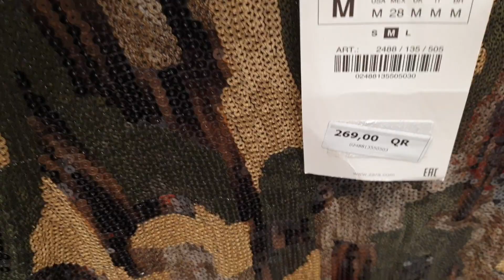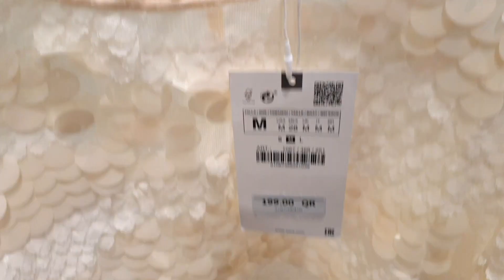ZARA FallWinter2019 vs BERSHKA AutumnWinter2019 SEQUINS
Let's see What's in Store this season:
NEW in ZARA vs. Bershka Autumn Fall Winter 2019
New Arrivals in Zara Fall Winter fashion and BERSHKA Fall Winter 2019 ladies wear particularly clothing with SEQUINS.

I love both ZARA and BERSHKA for coats and jackets, they are elegant and functional. Fall Winter 2019

In this episode I am showing you the Fall Winter 2019 SEQUINS - sequined dress, sequined blouses, sequined knitwear, sequined blazer from Zara and BERSHKA stores for the FestiveSeason2019 Party seasons for upcoming Christmas parties and events and even up to the New Year 2020 celebrations.

If you are new to my channel and want to see more fashion videos especially from my favorite brands like ZARA and BERSHKA, please do hit the like icon and SUBSCRIBE to be updated of future fashion-related uploads.